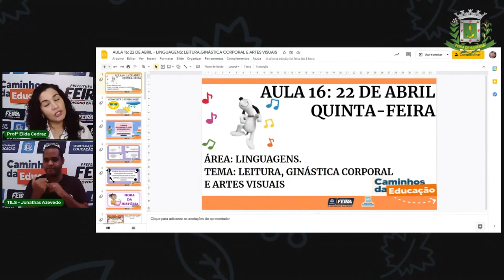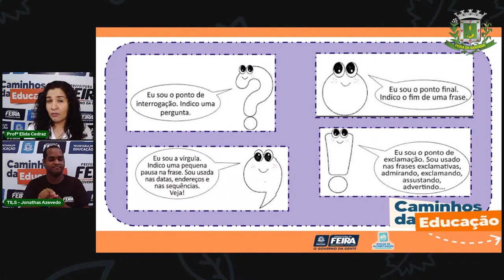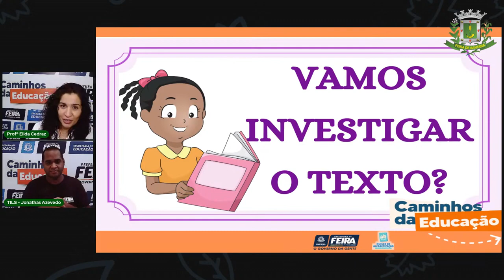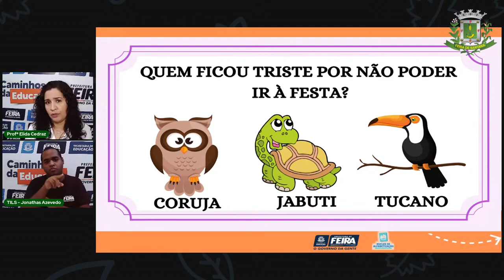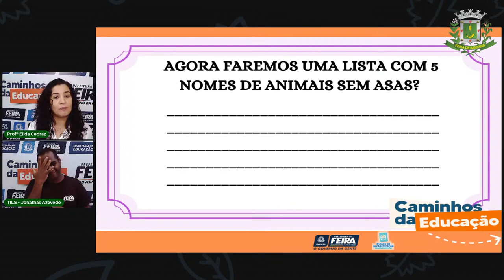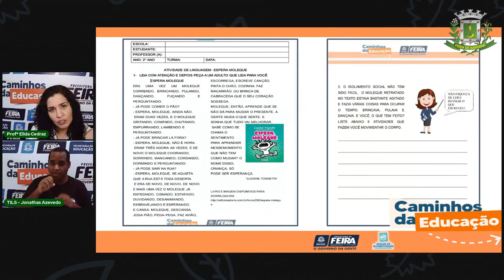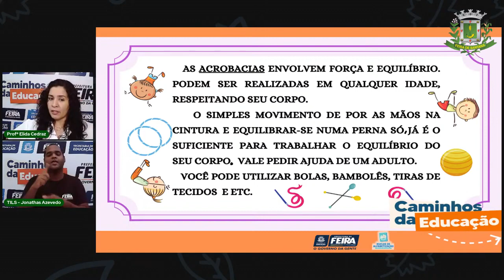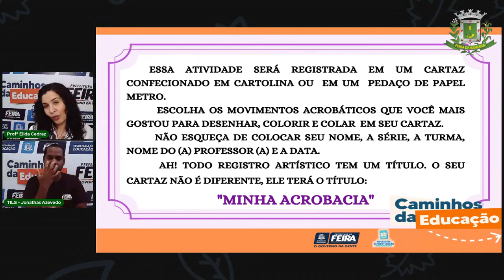Aula 16 2° ano Linguagens - Leitura em Ação :Espera Moleque. Profª Elida